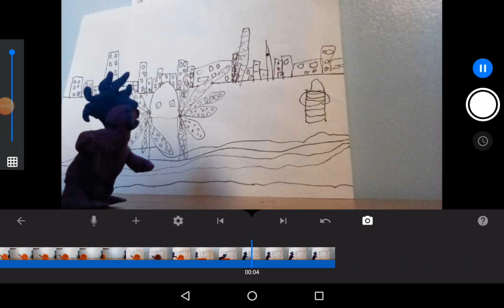huge snail vs human (stop motion animation)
The stop motion app that I use is called stop motion studio. It's very good and you can make long or short animations with it. Bye!